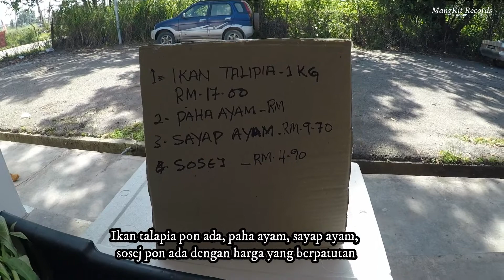PASAR PAGI SOOK DIBUKA SETIAP HARI ISNIN HINGGA SABTU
Selamat menonton!!

Pasar pagi sook telah pun dibuka dan akan beroperasi pada hari isnin hingga sabtu. berbagai jualan dijual antaranya ialah sayur-sayuran seperti sawi, sayur manis, kubis, timun, halia, tepu, bunga kantan, peria, kacang panjang, tuhau, mentisen, imberua dan banyak lagi. Produk yang dijual di sini lebih kepada makanan tradisional atau dikenali sebagai makanan orang kampung.

Bukan itu sahaja, daging ayam, bunga, ikan dan barangan sejuk beku seperti sosej dan lainnya jgk ada dijual di sini jadi kamurang jangan lupa datang dan support lah jualan orang kampung yang berniaga setiap hari di pasar pagi sook ini. Dari segi harga juga berpatutan tidak juga mahal dan tidak juga murah berada di paras yang memusakan juga.